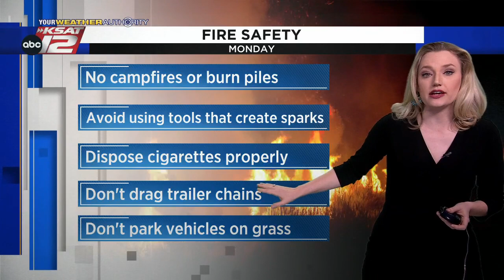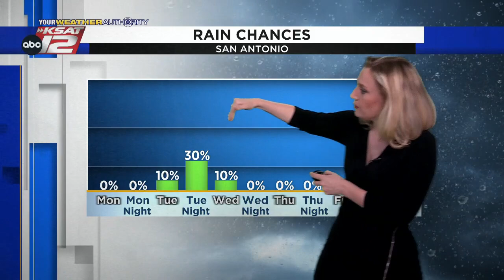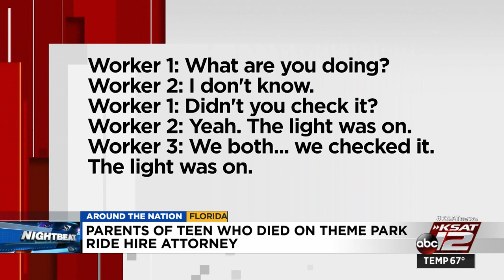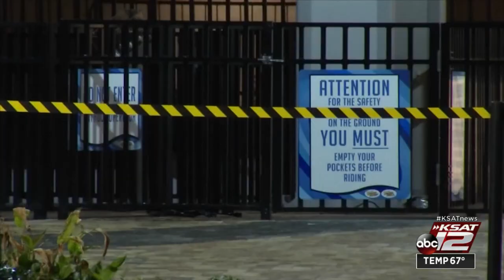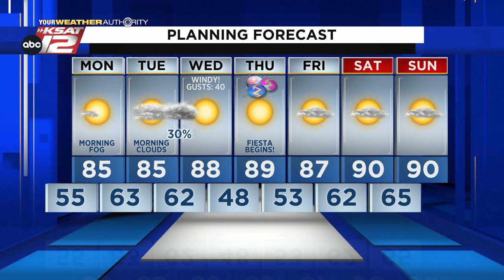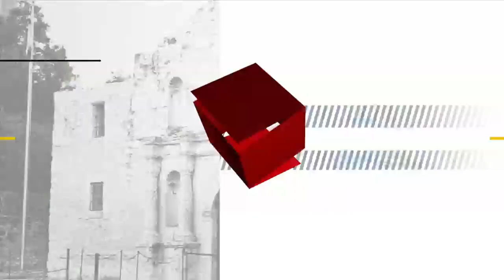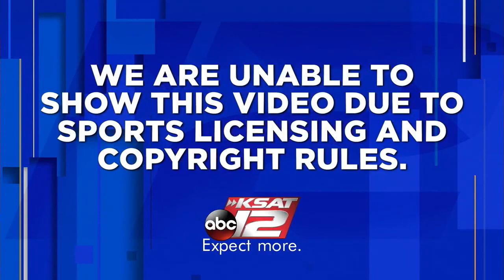KSAT 12 News Nightbeat : Mar 27, 2022